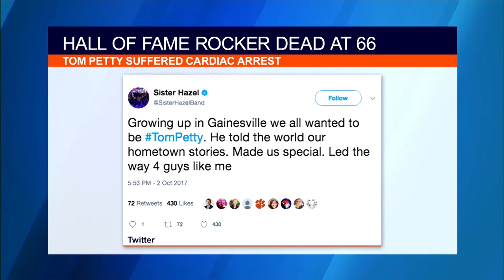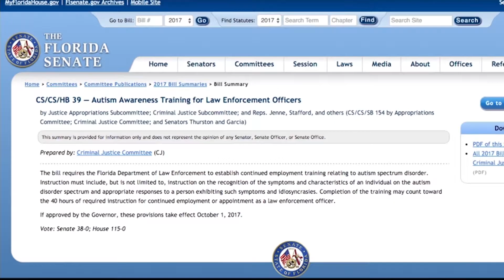WUFT Anchor October 3, 2017